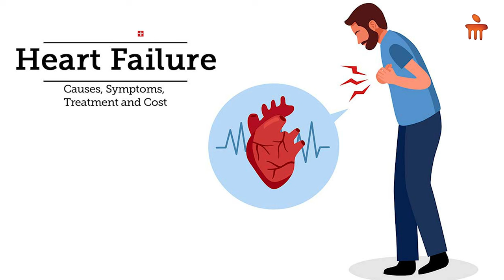Steps to prevent Heart Failure | Dr. Abhishek Singh | Manipal Hospital Ghaziabad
Dr. Abhishek Singh, Consultant- Cardiology, from Manipal Hospital Ghaziabad, gives an overview of the condition known as heart failure. He suggests various steps to prevent heart failure. Watch the video to learn more about the symptoms of heart failure for timely treatment.

Cardiology studies the heart and cardiovascular system. It encompasses a wide range of specialties, including vascular medicine and electrophysiology. Cardiologists perform procedures such as coronary angiography and cardiac catheterization, which diagnose conditions affecting the heart. Cardiac surgeons operate on patients with congenital heart defects or those who have had a heart attack or other severe heart problems. As per trends, by 2030, India might record the world's highest number of cardiac deaths.